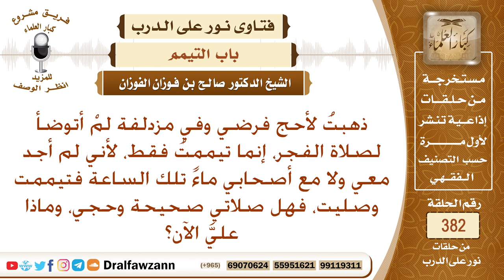في مزدلفة تيممت لصلاة الفجر لأني لم أجد الماء تلك الساعة، فهل صلاتي صحيحة وحجي؟ الشيخ صالح الفوزان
نص السؤال: ذهبتُ لأحج فرضي وفي مزدلفة لمْ أتوضأ لصلاة الفجر، إنما تيممتُ فقط، لأني لم أجد معي ولا مع أصحابي ماءً تلك الساعة فتيممت وصليت، فهل صلاتي صحيحة وحجي، وماذا عليَّ الآن؟
السيرة الذاتية :
للاشتراك في قناة الشيخ صالح الفوزان

رئيس الفريق
لمشروع كبار العلماء